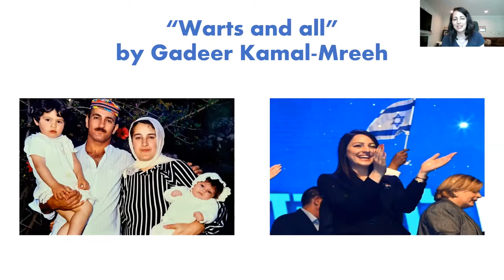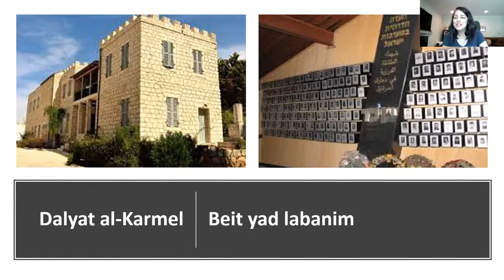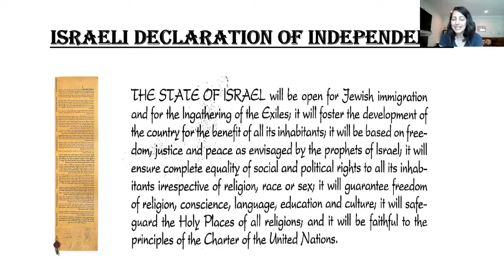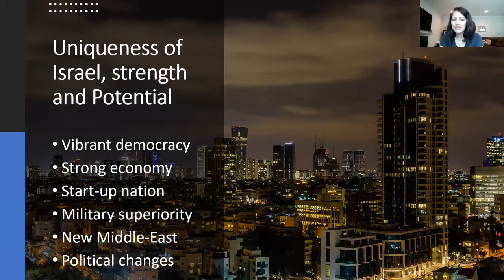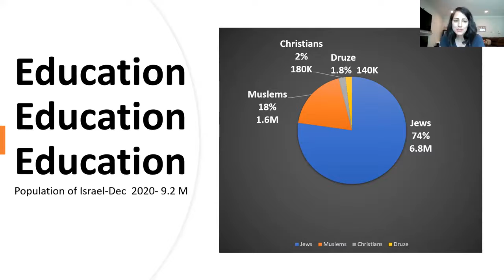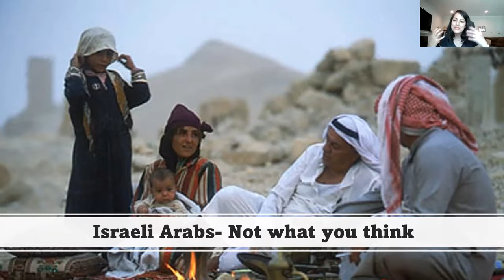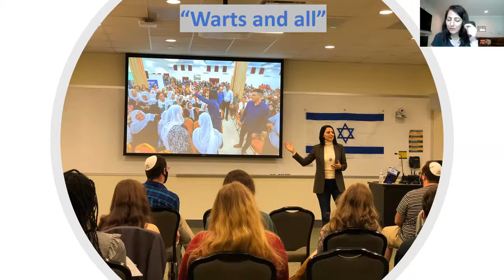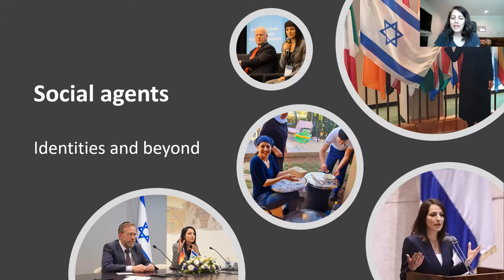Diversity in Israel with Gadeer Kamal Mreeh 6-21-22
Host David Beane welcomes Israeli speaker Gadeer Kamal Mreeh to discuss the various ethnic groups present in Israel and her experience as part of a minority group on WACA presents: What in the World.